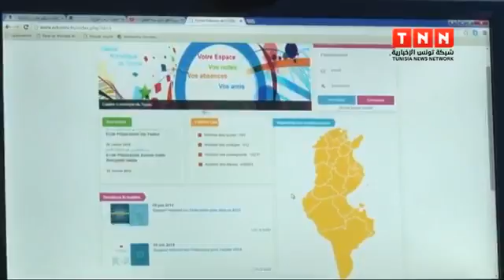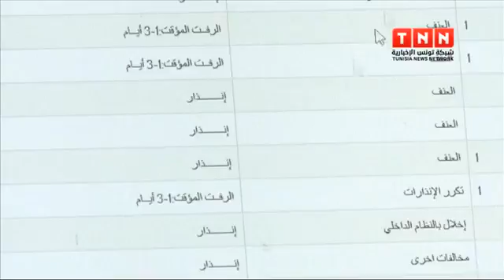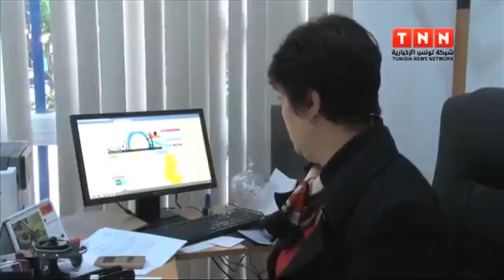بداية من فيفري الـ get way sms تطلع الأولياء على أعداد أبنائهم